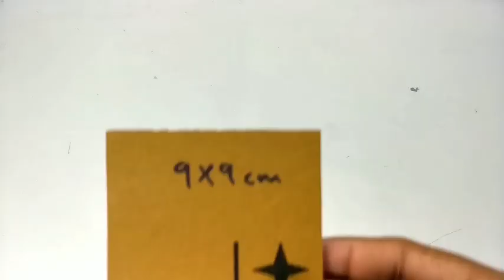DIY Simple Water Dispenser Machine l water dispenser l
water dispenser machine diy, water vending machine diy, diy simple water dispenser machine from cardboard diy at home, diy water dispenser vendo machine